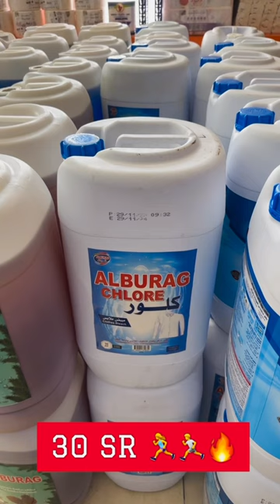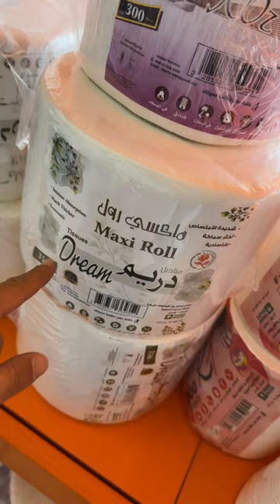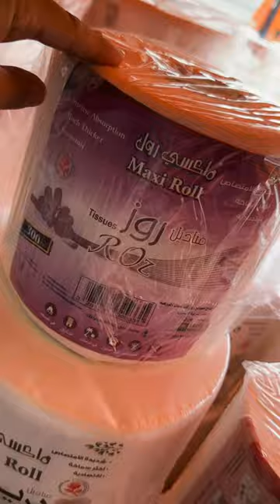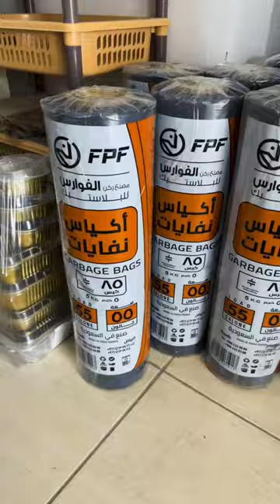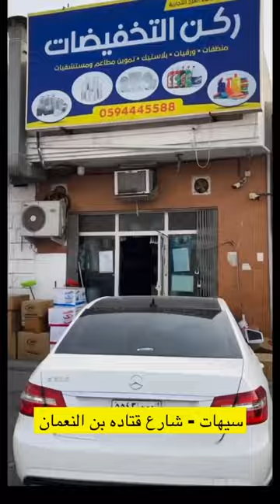عالم اسيل الخليج و ركن التخفيضات بسيهات 🛍️🔥 مفقعيين الاسعار